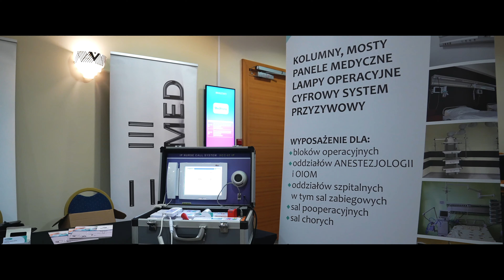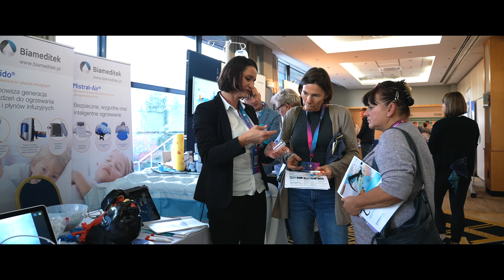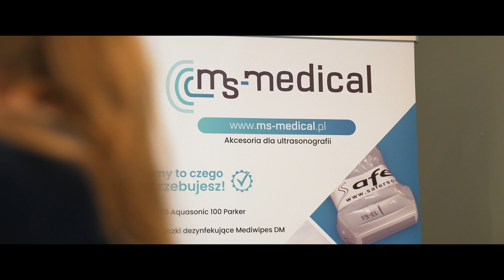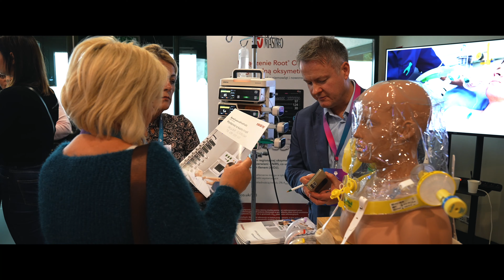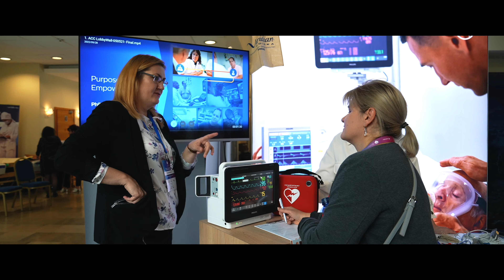Debiut i sukces konferencji I Forum Pielęgniarstwa Anestezjologicznego!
Konferencja I Forum Pielęgniarstwa Anestezjologicznego odbyła się w dniach 20-22 października 2022 r. w Hotelu Mercure Kasprowy w Zakopanem. Wydarzenie osiągnęło ogromny sukces - na konferencję przyjechało nawet 600 uczestników, którzy mieli szansę pogłębić wiedzę w tej trudnej dziedzinie, a także wymienić się doświadczeniami z codziennej praktyki. Przewodniczącymi Komitetu Naukowego wydarzenia byli mgr Małgorzata Jadczak oraz dr n. med i n.o zdr. Paweł Witt.
Dziękujemy za udział w konferencji i zapraszamy na drugą edycję, która odbędzie się w dniach 31 maja - 2 czerwca 2023 r.! Do zobaczenia!